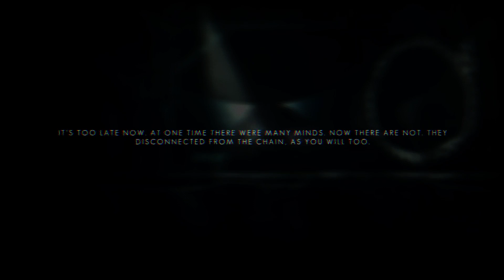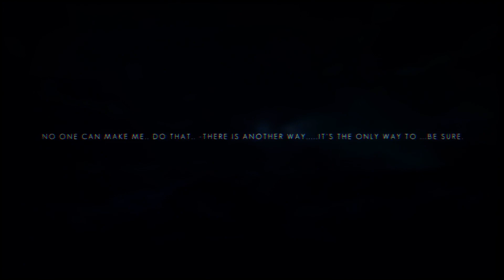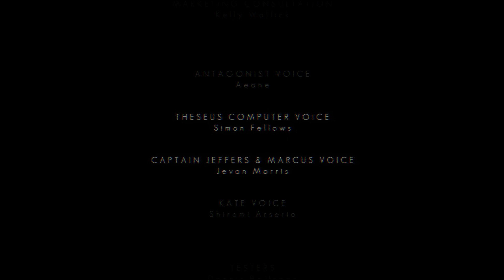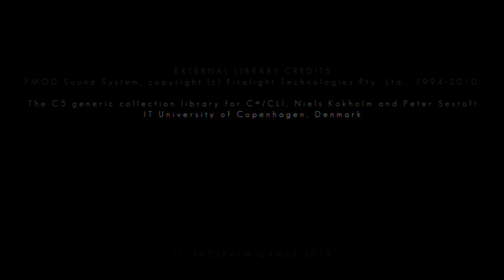Super Swapper Master Rex™ Part 4!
Rex's scat swapping journey ends with a *sshhhffft*.